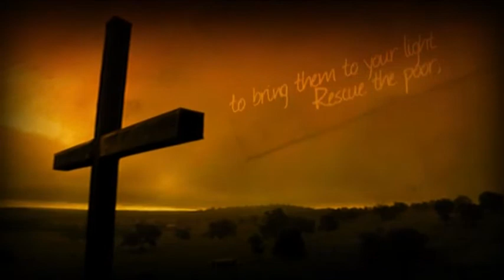Come Save Me